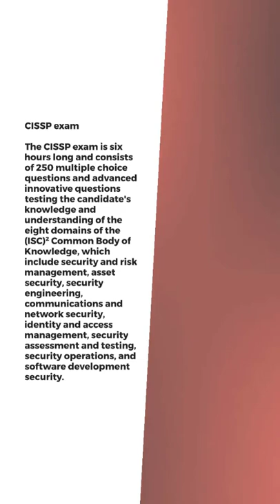CISSP A Cyber Security Certification